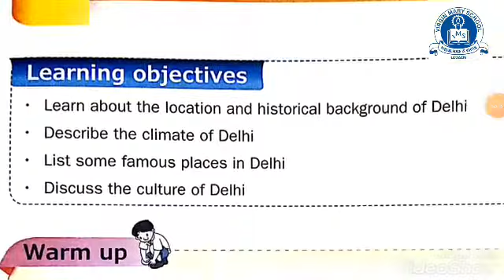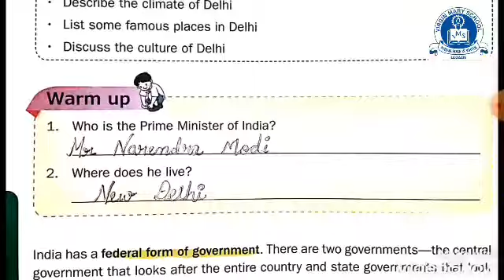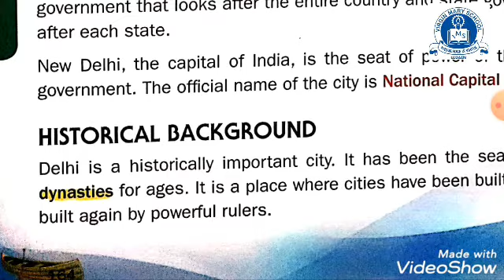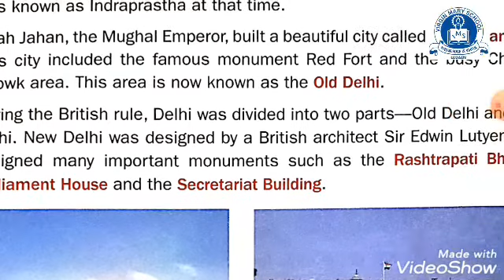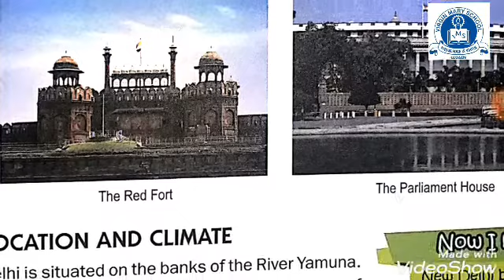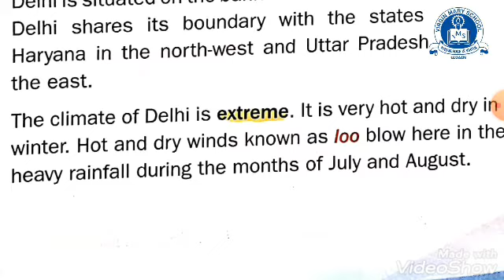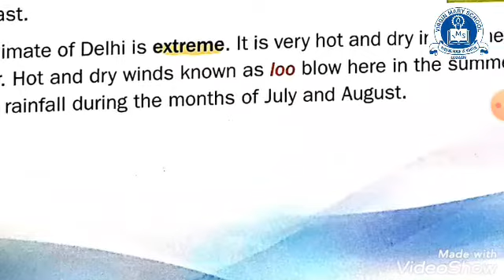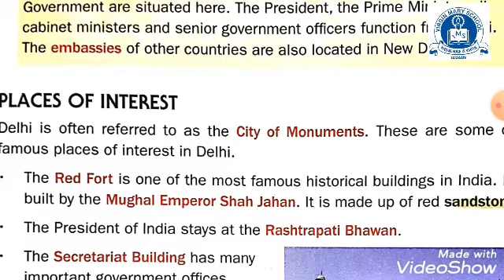Delhi the Mini India Part 1 Lesson 2 Term 2 Class 3 Social Studies